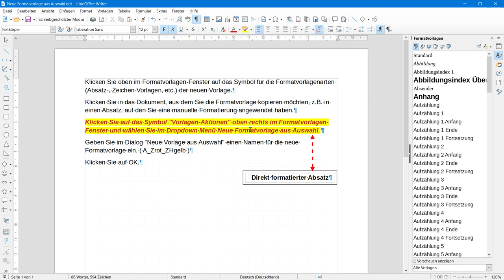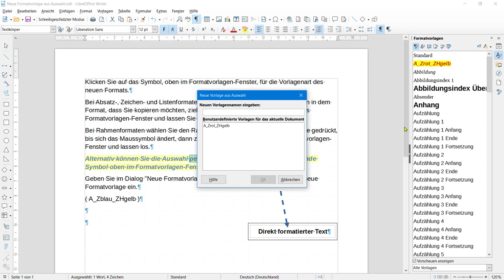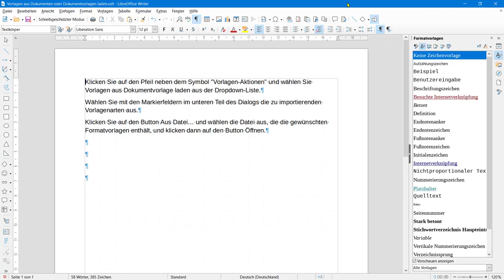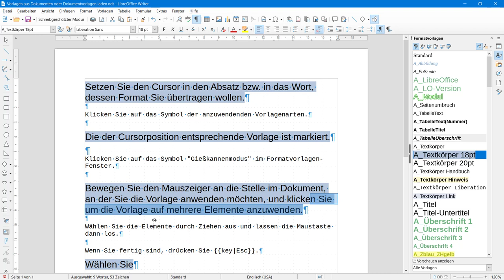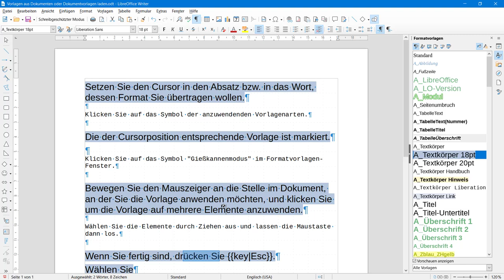Formatvorlagen übertragen in Writer - LibreOffice 7.2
Dieses Video zeigt, wie Sie auf unterschiedliche Art, Formatvorlagen in ein Dokument übertragen können.